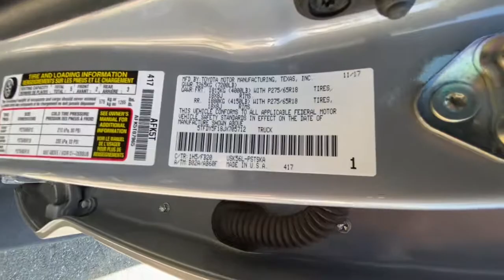2018 Toyota Tundra Northern California, Redding, Sacramento, Red Bluff, Chico, CA JX705712C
Cement Used 2018 Toyota Tundra available in Northern California at  Lithia Toyota of Redding. Servicing the Redding, Sacramento, Red Bluff, Chico, CA area.
2018 Toyota Tundra SR5 CrewMax 5.5 Bed 5.7L - Stock#: JX705712C - VIN#: 5TFDY5F18JX705712

250 E. Cypress Ave.

CARFAX 1-Owner Toyota Certified ONLY 23637 Miles! WAS $46995 $5500 below Kelley Blue Book! NAV Tow Hitch Brake Actuated Limited Slip Differential Back-Up Camera 4x4 TRI-FOLD TONNEAU COVER CONVENIENCE PACKAGE READ MORE! KEY FEATURES INCLUDE: Back-Up Camera Trailer Hitch Brake Actuated Limited Slip Differential. 4x4 Keyless Entry Privacy Glass Child Safety Locks Heated Mirrors Electronic Stability Control Brake Assist. OPTION PACKAGES: TRI-FOLD TONNEAU COVER SR5 UPGRADE PACKAGE front center console w/3 cupholders and replaces standard equipment column shifter w/floor mounted urethane shift lever and knob Compass Anti-Theft Immobilizer w/Alarm Urethane Tilt/Telescopic Steering Wheel Auto-Dimming Rearview Mirror 38 Gallon Fuel Tank Capacity Front Bucket Seats 8-way power-adjustable drivers seat w/power lumbar support and 4-way manual adjustable front passenger seat HomeLink Universal Transceiver CONVENIENCE PACKAGE Blind Spot Monitor w/Rear Cross Traffic Alert Color-Keyed Rear Bumper Front & Rear Parking Assist Sonar RADIO: ENTUNE AM/FM/HD W/CD PLAYER integrated navigation system MP3/WMA playback capability AM/FM cache radio 9 speakers 7 high-resolution touch-screen w/split-screen display auxiliary audio jack USB 2.0 port w/iPod connectivity and control Gracenote album cover art HD predictive traffic and Doppler weather overlay Bluetooth hands-free phone capability w/advanced voice recognition phone book access and music streaming and Siri Eyes Free Entune App Suite Destination Search iHeartRadio MovieTickets.com OpenTable Pandora Yelp Facebook Places Slacker Radio and real-time info w/traffic weather fuel prices sports and stocks SIRIUSXM Satellite Radio complimentary SiriusXM All Access Non-Smoker vehicle Pricing analysis performed on 4/15/2021. Horsepower calculations based on trim engine configuration. Please confirm the accuracy of the included equipment by calling us prior to purchase.